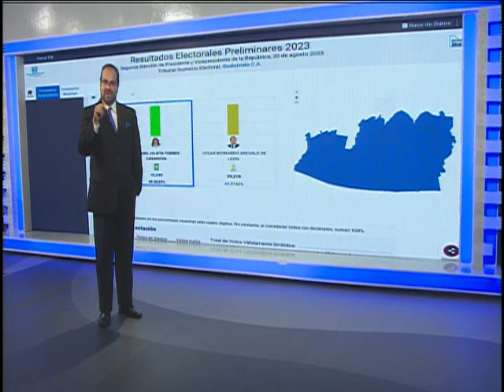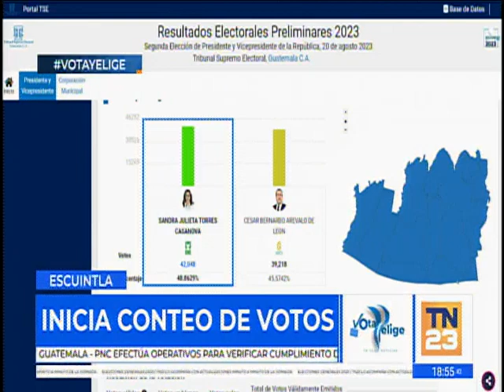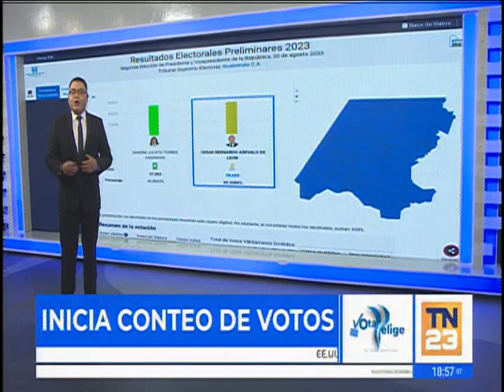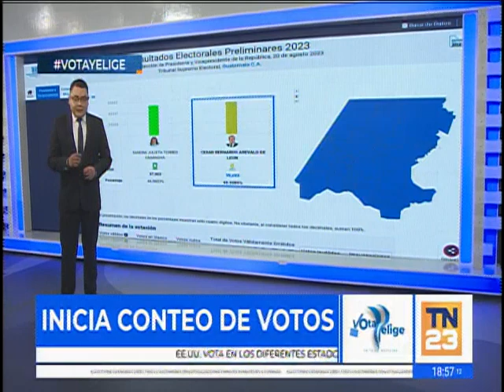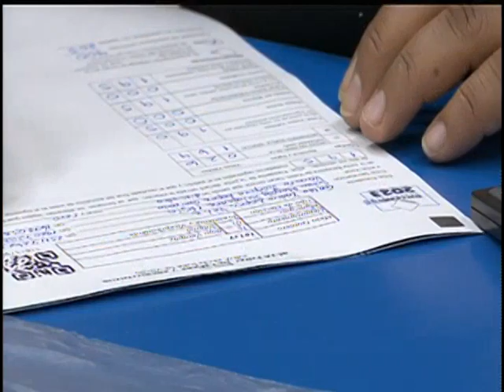Así los números tras el primer millón de votos contabilizados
Compartimos los resultados electorales preliminares luego de que cerraran los centros de votación en esta segunda vuelta electoral entre Sandra Torres y Bernardo Arévalo.

En Escuintla, Sandra Torres tiene una ligera ventaja sobre Bernardo Arévalo; pero en Huehuetenango el líder del Movimiento Semilla tiene unos porcentajes más que la presidenciable de UNE. Míralo aquí.